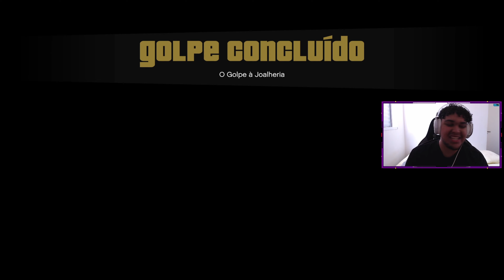Grand Theft Auto V - Parte 7: O Roubo Mais Facil Da Historia! [ PC 60FPS - Playthrough PT-BR ]